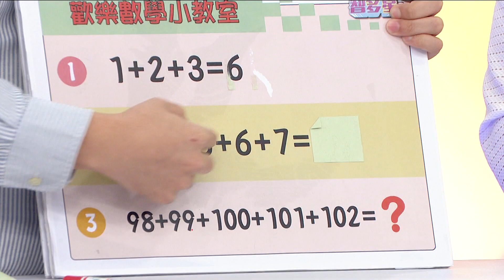衛視中文台《歡樂智多星》20151221~1224播出 PROMO